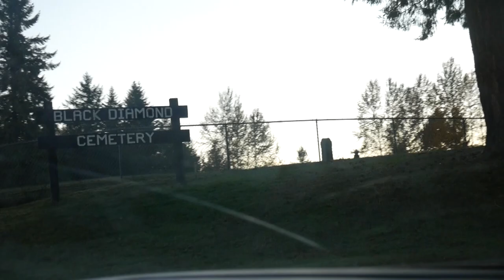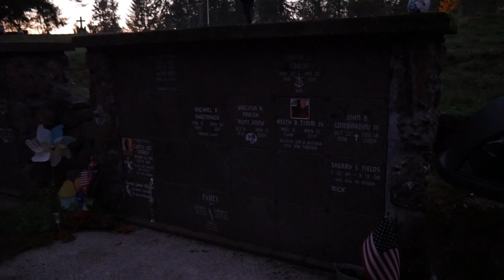Black Diamond Cemetery- Black Diamond, Washington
Black Diamond Cemetery in Washington often makes the list of most haunted places for Washington and It did not let me down.

Area:4 acres
Year built:1886
Added to NRHP:April 21, 2000